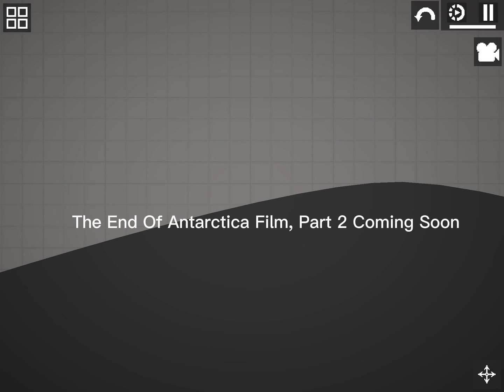The Antarctica (Part 1) The Discovery Of The Mountain